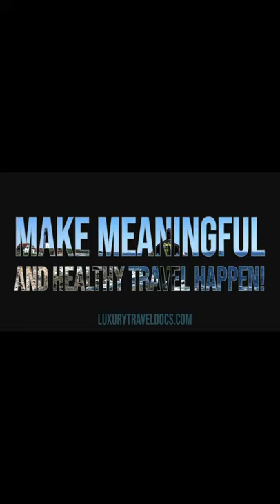Shorts View Dark Hedges Northern Ireland from Game of Thrones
Now that Europe is reopening to travel after COVID get your Game of Thrones fix by visiting the Dark Hedges in Ireland. These trees are so beautiful and you will definitely recognize them.

As Amazon Associates we earn from qualifying purchases. Please help us GIVE!

Filmed using DJI Osmo Mobile Gimbal 👉🏼
Lightweight women's travel raincoat!